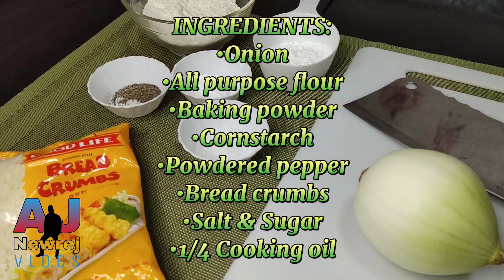ONION RINGS - ALTERNATIVE CRAVINGS by AJ Newrej Vlogs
- Easy to prepare and simple recipe